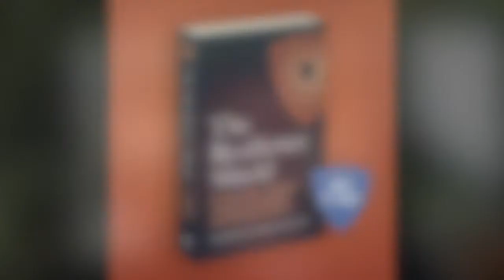Finding time for Mindfulness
Ben - and the rest of Perth - have suddenly found themselves with a bit more time on their hands due to a fresh round of COVID-19 restrictions.  Everyone hates lockdown, but it does present a great opportunity for some meditation.  If you aren't already, try looking for those little moments in your day where you might be able to fit in a little mindfulness.